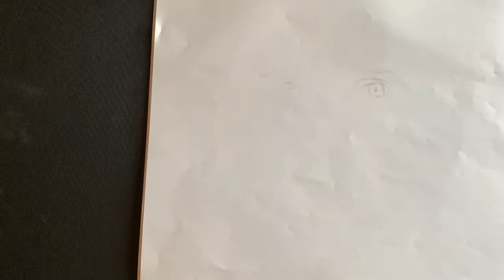🇩🇰☀️Art by Evangelos pencil sketch drawing of Danish politician Mette Frederiksen🍀🌷